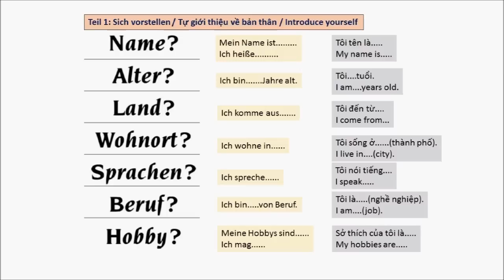Lektion 35 💎Start Deutsch 1 - Sprechen l Thi A1 - Phần thi nói l Tam Nguyen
Hallo! Schön, dass ihr euch mein Video angeschaut habt. Hier sind die Materialien für euch zum Selbstlernen. Viel Erfolg!

🌟 Musterprüfungen / Các bài thi mẫu:

1. Goethe-Zertifikat A1 – Fit in Deutsch

2. Goethe-Zertifikat A1 – Start Deutsch 1

3. ÖSD Zertifikat A1

4. ÖSD KID A1 (Kompetenz in Deutsch)

5. telc Deutsch A1 / Start Deutsch 1

6. telc Deutsch A1 Junior